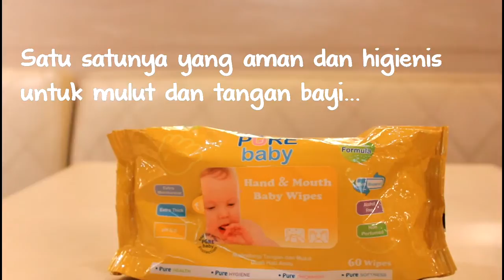Pure baby contest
Nama Bunda : Amelia
Nama Anak : Sharon EVangelista
Usia : 3 tahun 8 bulan